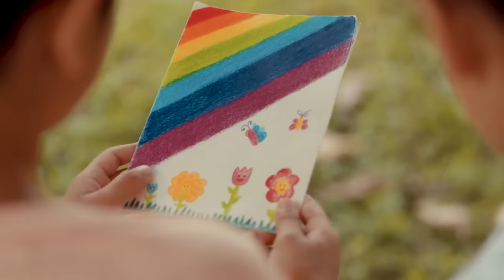How Did One Friend Help The Other? | Inspired Story Of Children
This video of two friends at school explaining what true friendship means to them starts in the class.
First of all , The boy helps to girl in the class for untidy pencils . When Rain started at outside, They were in the class . After lesson, They went out and the boy helped second time to girl, She needed an umbrella but The boy try with his colorful pencilcase. And gave to her this pencilcase with his pencils.
After that day, the boy didn't came to school again. She decided to use that pencils. She tried to drawing and painting with that pencils.
She waited so long until he came..
The boy came again back to school and surprised the girl. Because of disease thats why he didn't came after that day tells to her.
At End of the story The girl gifted to him a painting.